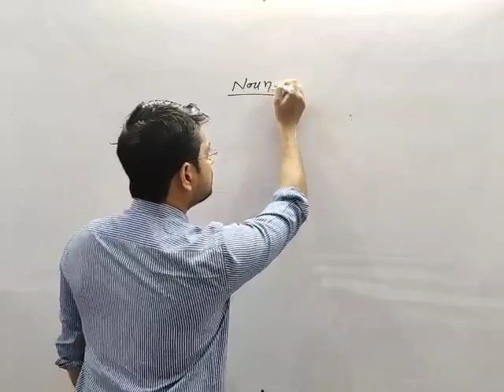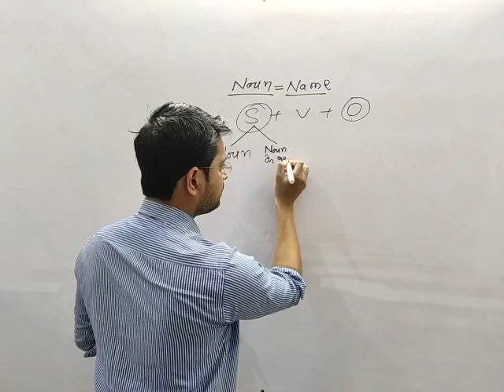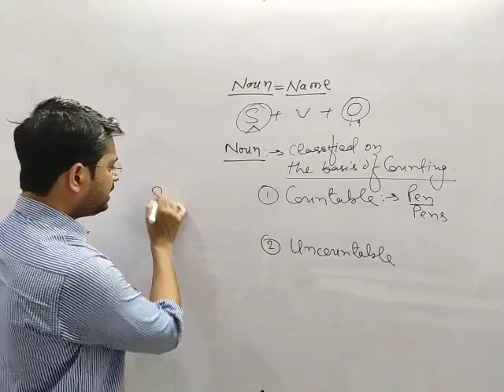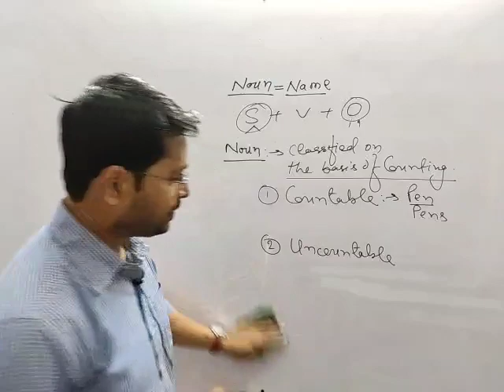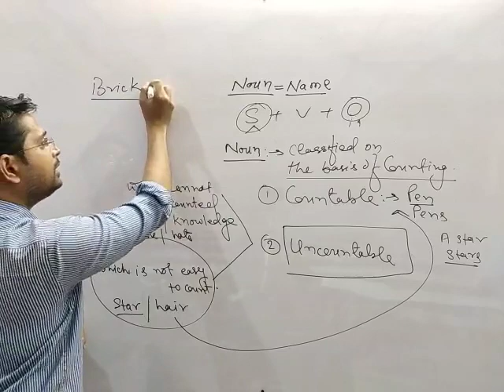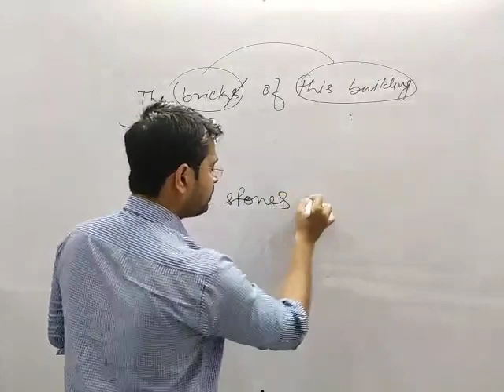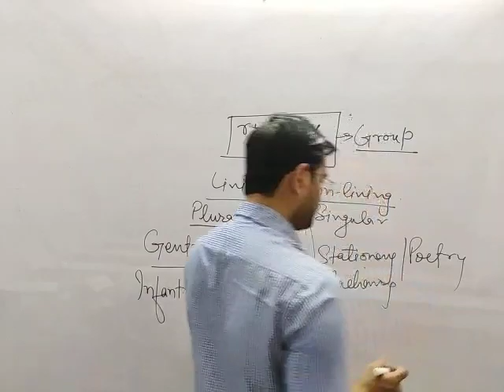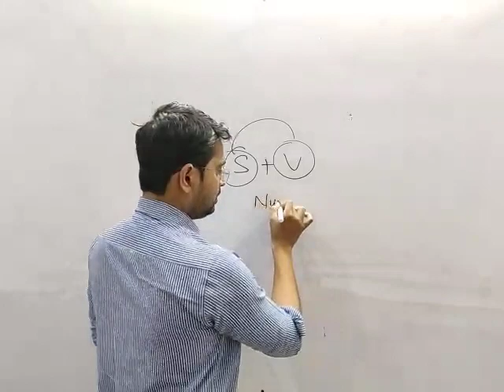The Magic of Noun/Subject/Grammar for SSC/BANKING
Noun as a subject for SSC/BANKING/CAT/CLAT and other competitive exams. M